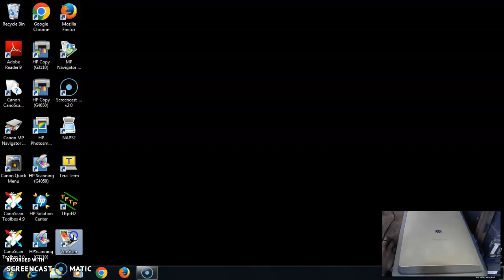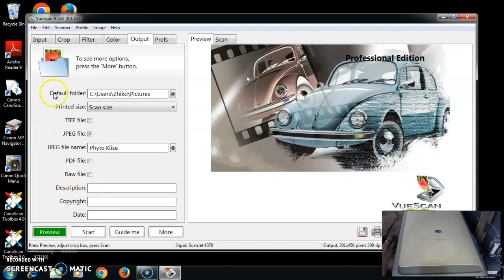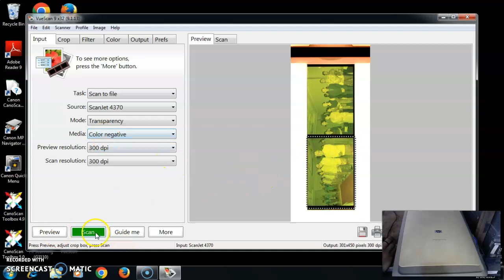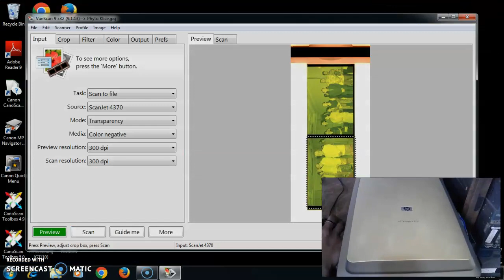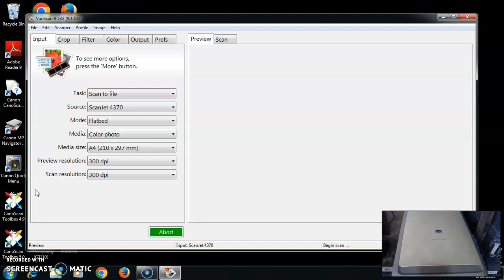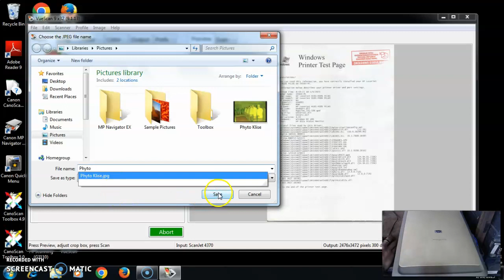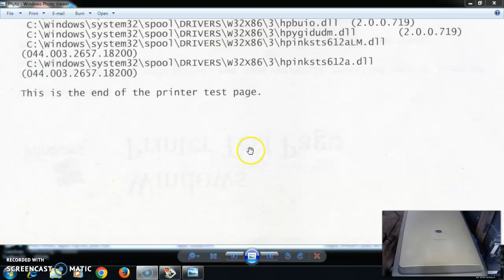Scanner HP Scanjet 4370_Phyto Bukalapak